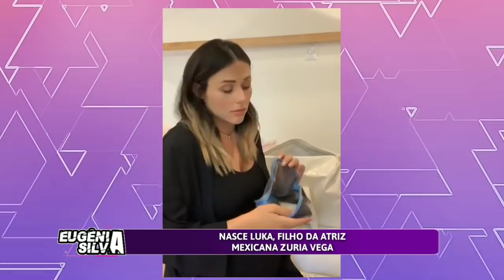Nasce Luka, filho da atriz mexicana Zuria Vega, conhecida por suas novelas no SBT | por ES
O mês de Maio não poderia ser mais emocionante para os atores Zuria Vega e Alberto Guerra. Que se tornaram pais  pela segunda vez. O famoso casal finalmente deu as boas-vindas ao seu pequeno Luka e não pode estar mais feliz. E, claro, surpreendeu todos os seus seguidores, que não pararam de lhes enviar parabéns.

💥 Bora lá me seguir em mais 2 Canais?

💬 Pra você que pensa em desistir"(Reflita)

"Nunca deixe uma ovelha perdida para trás." -Moisés